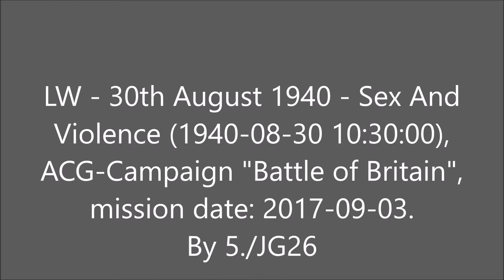5./JG26 ACG Campaign Battle of Britain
Air Combat Group consists of both Allied and Axis squadrons under a single operational umbrella flying with full realism settings. We are an English and German speaking group located in Europe and the Americas and meet on our own Teamspeak 3 server. Our pilots are interested in the history of World War II air combat on all fronts, seeking immersive air combat in the theatres of the time through historical campaign and other online activities. By supporting both sides of the conflict we can create parity in theatre and achieve common ground across the group, ultimately we seek to mirror the numbers flying on each side and support increasingly large campaigns.